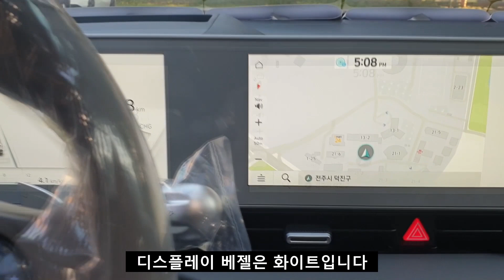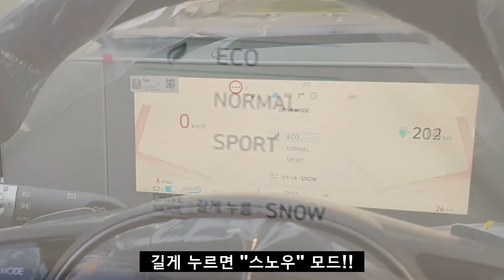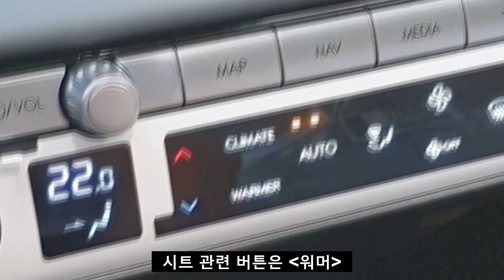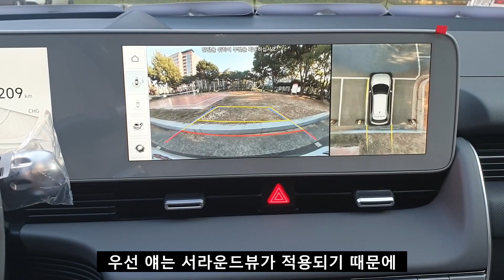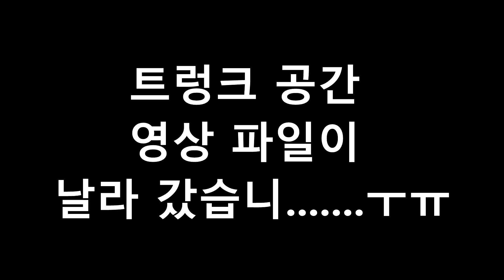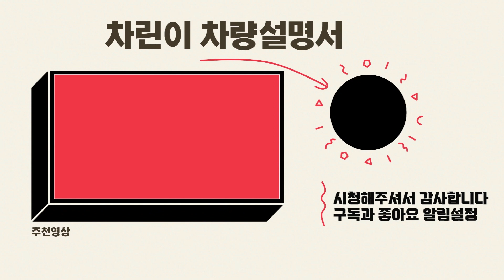★사전 계약으로 계약한 아이오닉5 출고!★ - 가니가니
탁송 차량에서 내리자마자
감동 감동~
(고객님 차량이예요^^::::)
딱 제가 원하던 실외, 실내 색상의 아이오닉5 !
간단히 외부 내부 한번 살펴볼까요?